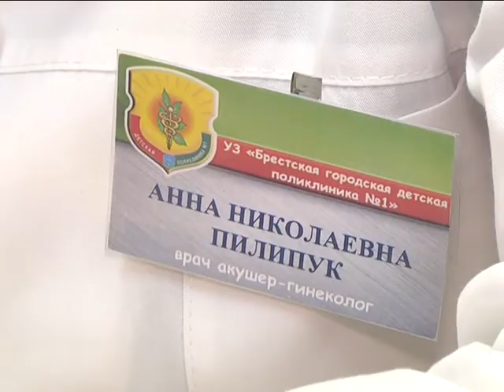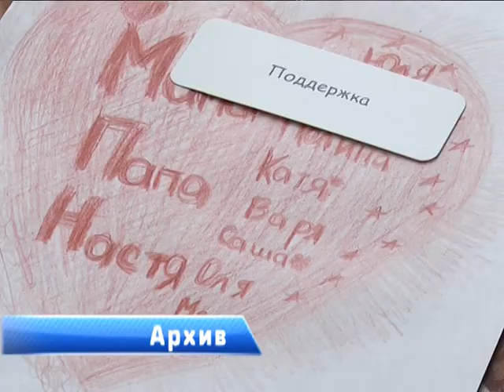2018-02-15 г. Брест. Работа центра «Вместе». Новости на Буг-ТВ.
Работа Центра дружественного отношения к детям «Вместе»
 Без малого 10 лет на базе первой детской поликлиники города над Бугом функционирует Центр дружественного отношения к подросткам «Вместе». Подразделение оказывает комплексную медицинскую, психологическую помощь подрастающему поколению по вопросам психосоматического, репродуктивного здоровья, а также профориентации. Специалисты отмечают – за годы функционирования Центра уровень доверия детей и подростков к нему существенно вырос. За советом, поддержкой и консультацией сюда ежегодно приходят тысячи юношей и девочек.